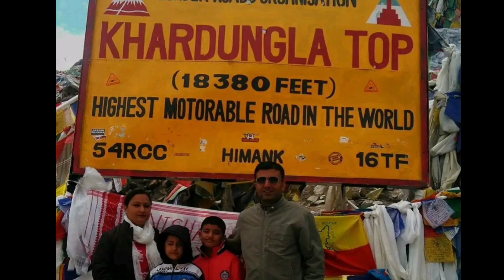August 16, 2024